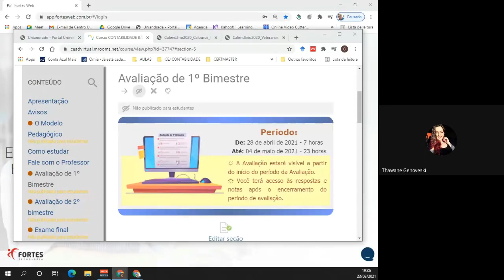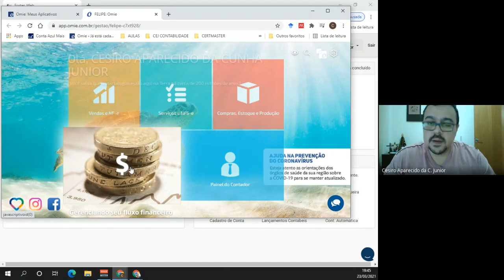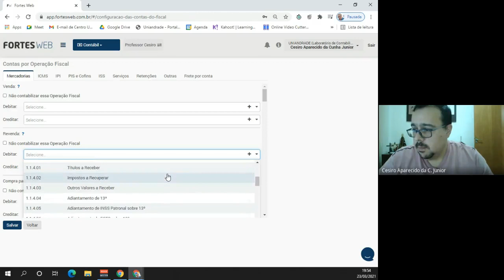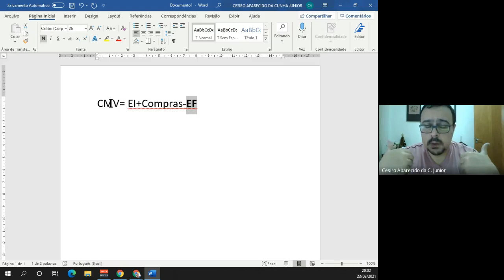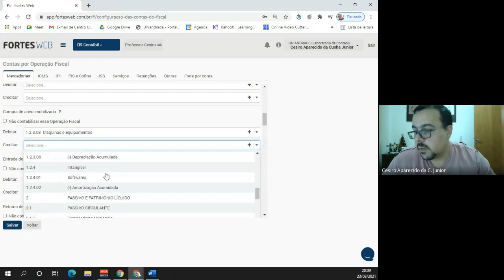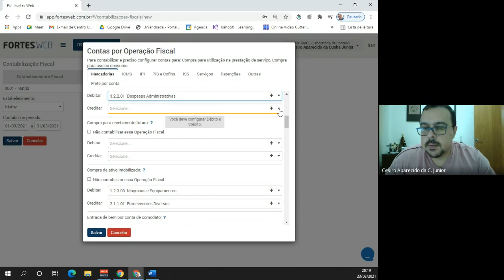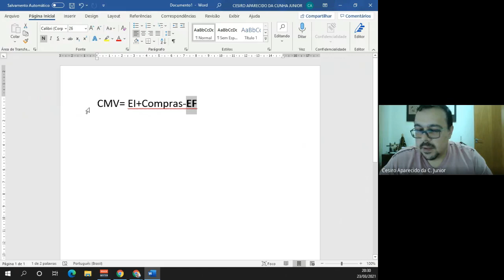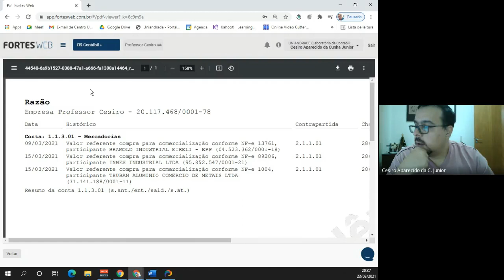Aula Laboratório contábil 2021 03 23 at 15 35 GMT 7